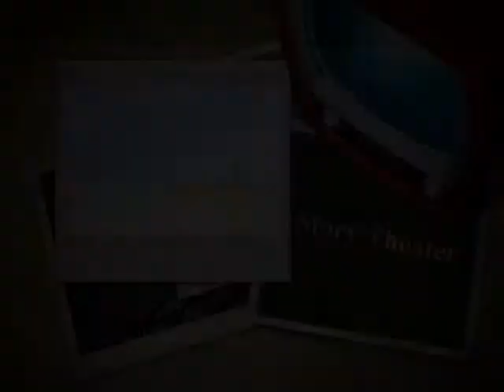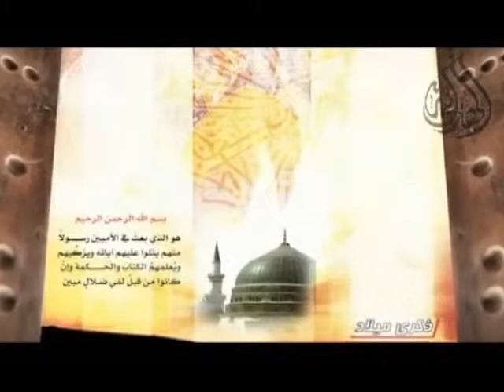Khandaan ke Huqooq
Khandaan ke Huqooq By Moulana Habib Ahmed Al-Hussaini (Director of Propogation and Sermon, Minhaj-ul-Quran International India).